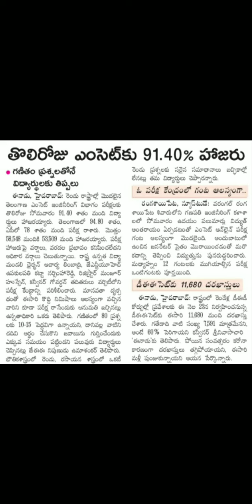TS Eamcet 2022 JUlY 18th paper Mistakes || TS eamcet Latest Update ||TS eamcet Good News To Students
TS Eamcet JUlY 18th paper Mistakes || TS eamcet Latest Update || TS eamcet Good News To Students
ts eamcet 2022,ts eamcet 2022 latest news,ts eamcet 2022 latest update
eamcet 2022 preparation mpc,eamcet 2022 preparation bipc,eamcet 2022 preparation